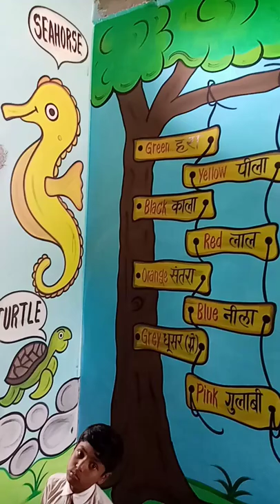Greenland public school dubauli | artists | wall painting | design | designers | deer | cat | green